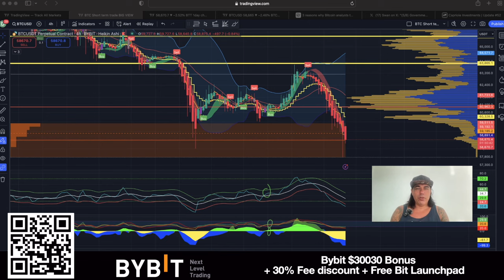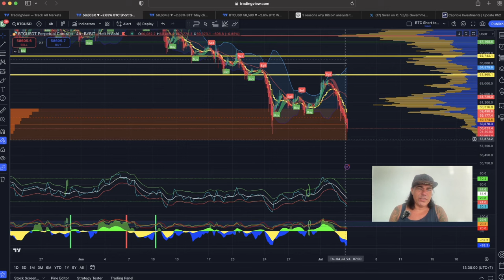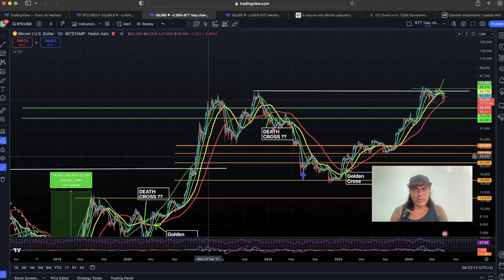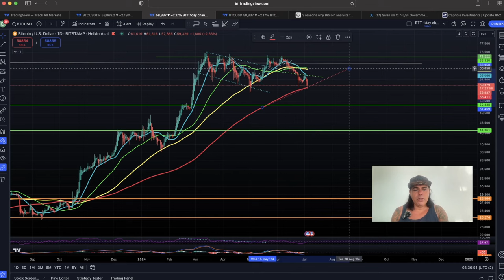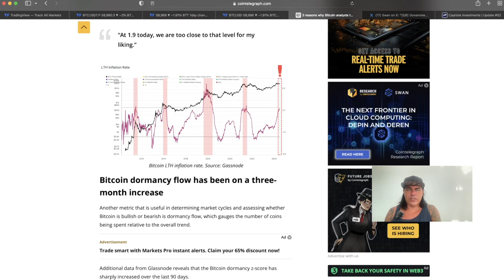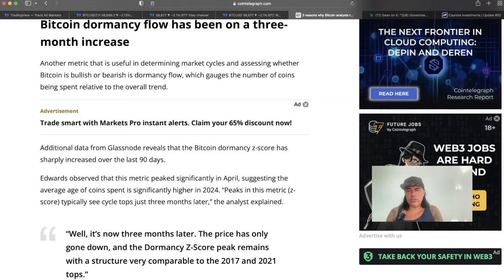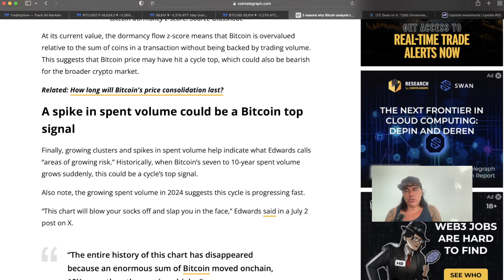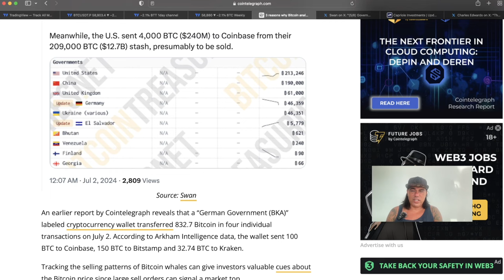BITCOIN, IS THIS CYCLE TOP IN???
⏰ Time Stamps ⏰
0:00 Intro
00:12 NEWS
02:22 BITCOIN TOP IN?
16:00 Crypto Tip BTC miners
19:13 Question when am i selling
23:13 Inspirational

✅ TRAVEL

✅ EDUCATION

🔥🔥COOL STUFF 🔥🔥